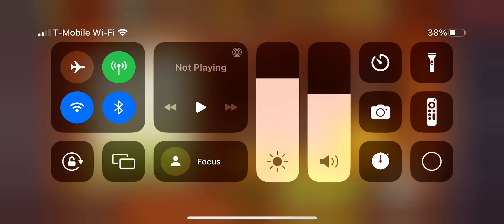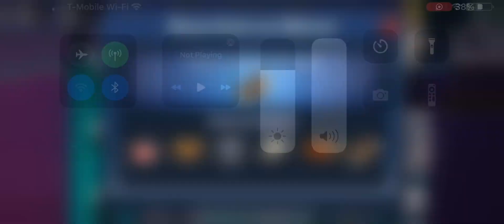Restaurant Dash with Gordon Ramsay: Lucky Langoustine